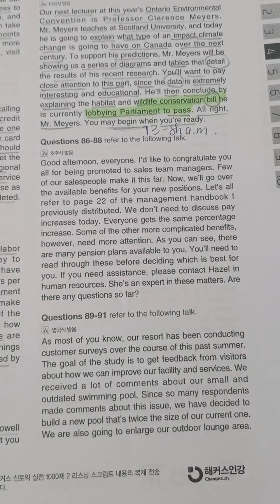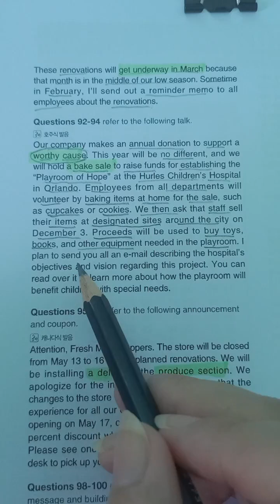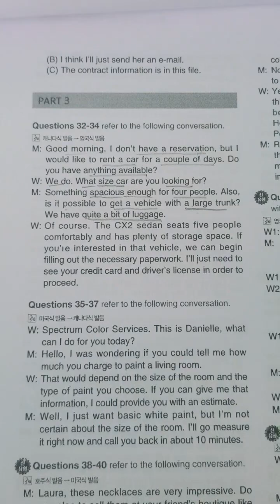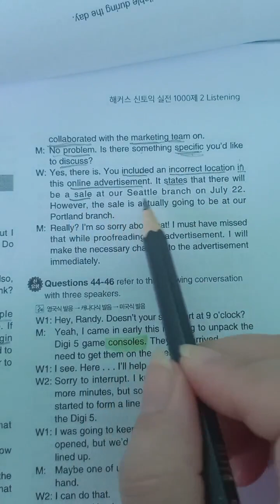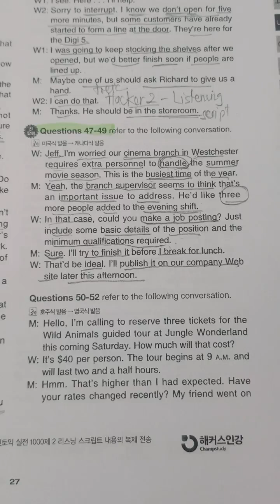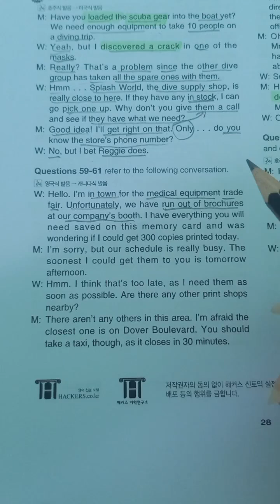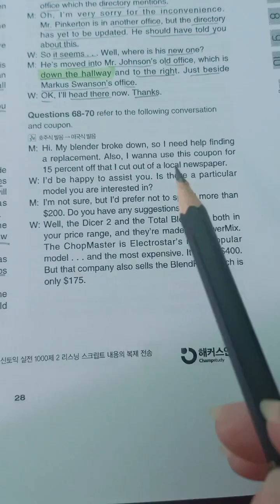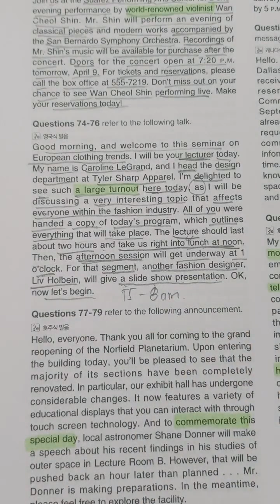TOEIC- HACKER 2 - LISTENING- TEST 4 [CONT] + TEST 5